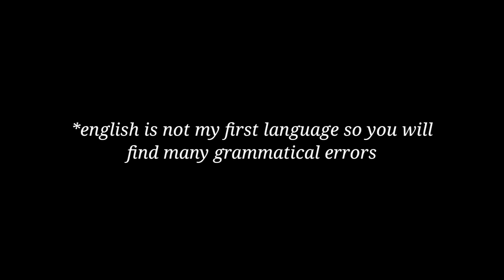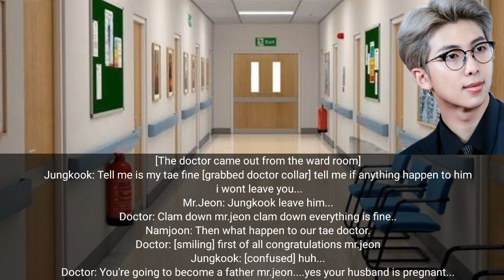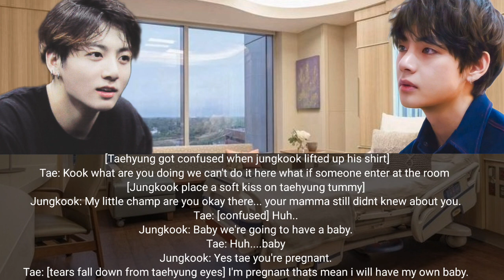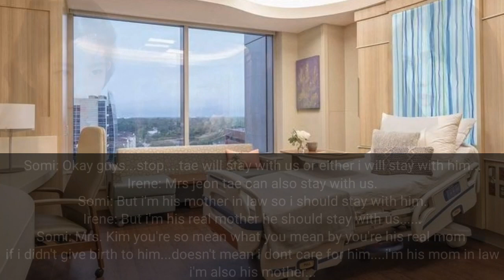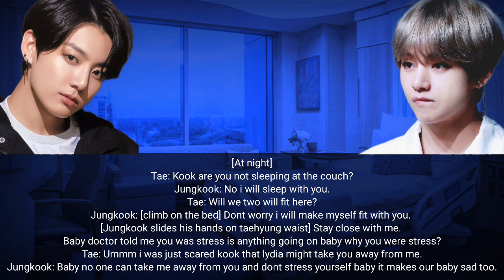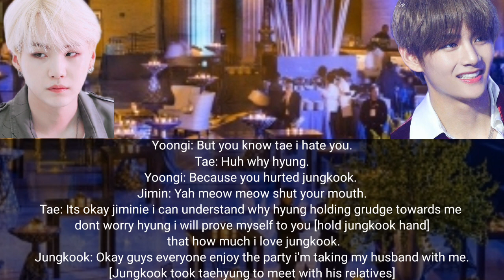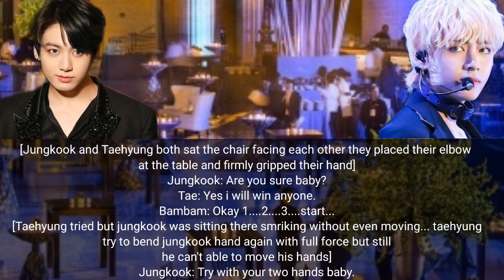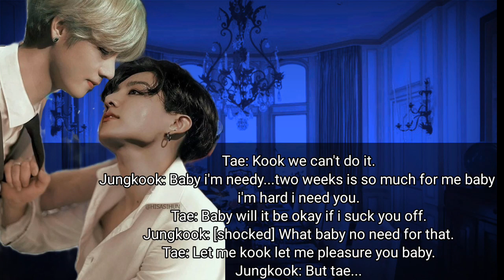Taekook Series| I DONT LOVE MY HUSBAND| Episode 12| Vkook FF